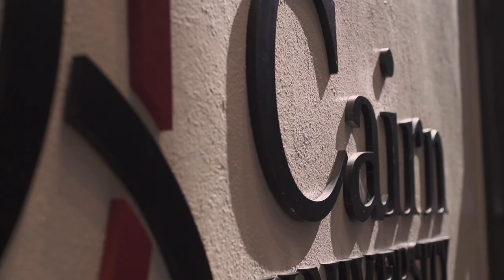Cairn University Spot 1C